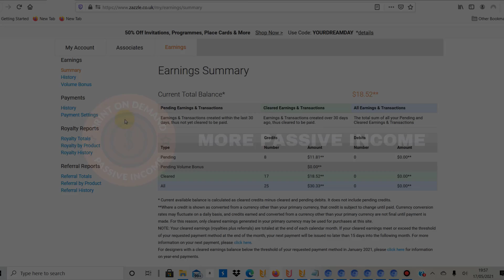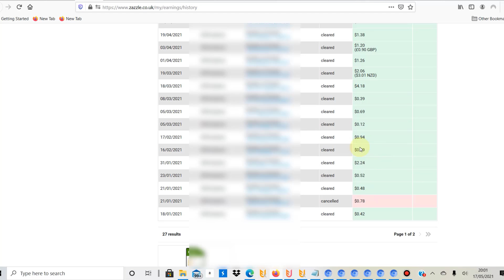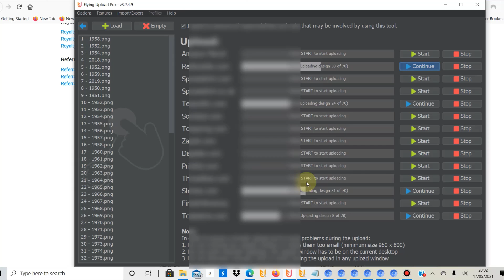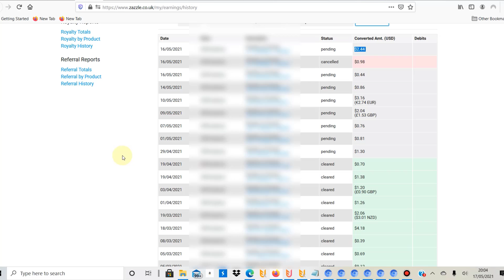More Sales On Zazzle Than On Redbubble? My Zazzle Sales After 5 Months! Does Zazzle Really Work?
In this video I talk about my Zazzle sales after 5 months of uploading. I upload my Print on Demand (POD) designs that I create with Vexels, Placeit and Canva to various marketplaces with an automated upload tool (Flying Upload). This allows me to test all of the main print on demand sites, including Zazzle. Is Zazzle a good Redbubble alternative?

About me:
I have started my own print on demand business in November 2020 and try to scale the business fast and generate a decent passive income from it. I decided to document my POD journey to keep me accountable and motivated. I believe generating these videos will help others as well as I can share my learnings, successes and mistakes. I have also learned many things just by following recommendations in the comment sections under my videos. Thanks a lot for your support!